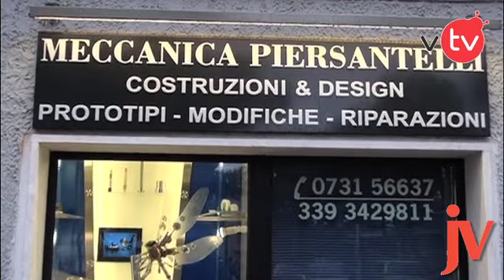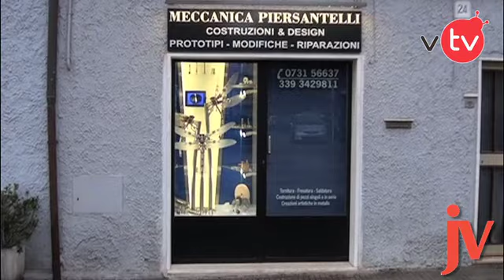Fra passione e lavoro, le sculture di Andrea Piersantelli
Con Jesi e la sua Valle entriamo nel mondo di Andrea Piersantelli, titolare di un laboratorio di lavorazioni del metallo, ma anche creatore di particolari sculture.